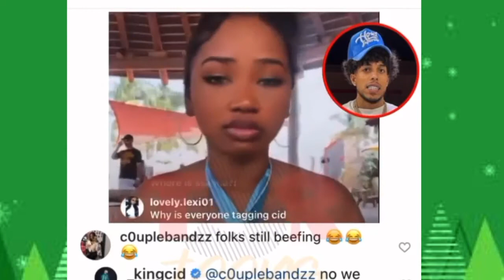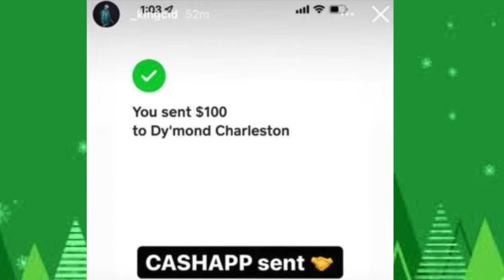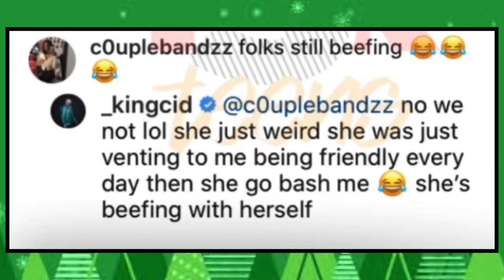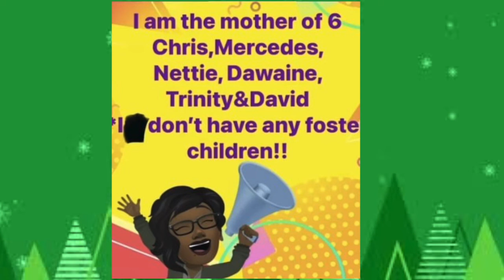DYMONDSFLAWLESS IS ACTING OUT AGAIN OVER 100 DOLLARS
Hey peeps today's video is something juicy and I LOVE gossip and chatting and if you're here than you're at the right place!